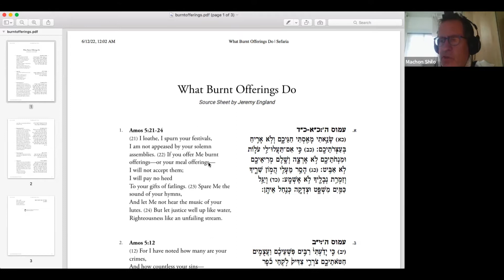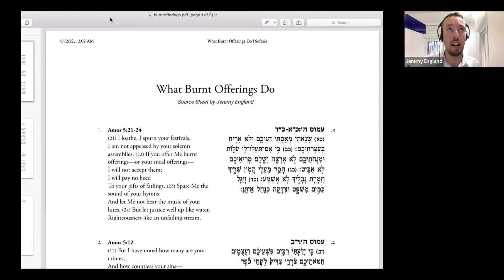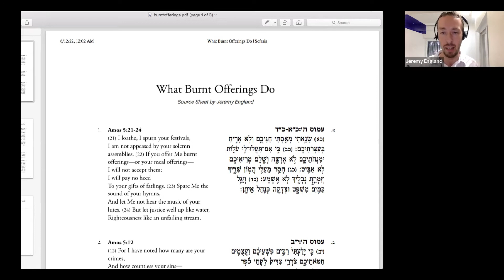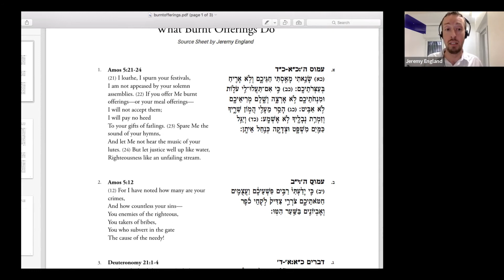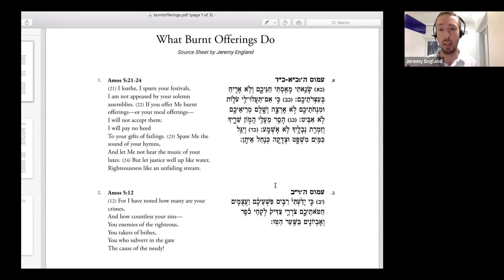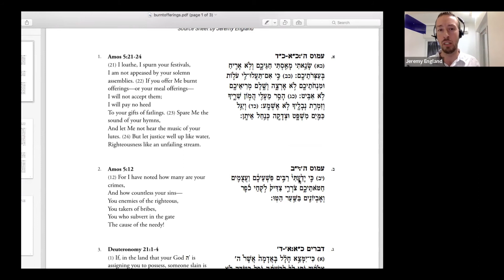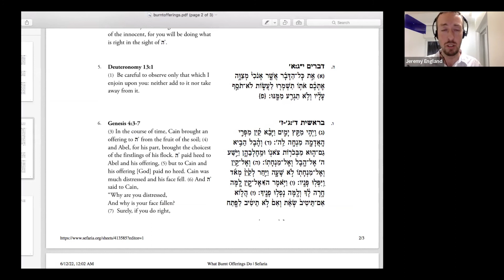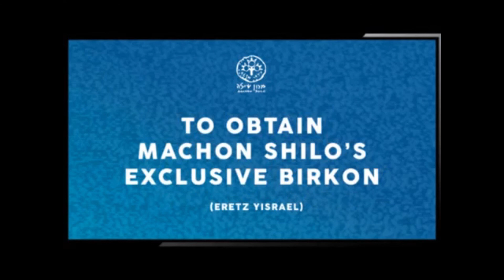Dr. Jeremy England: What Burnt Offerings Do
Torah from renowned physicist, Dr. Jeremy England